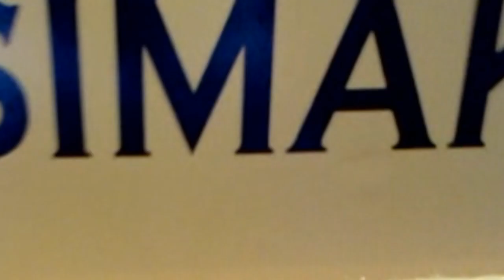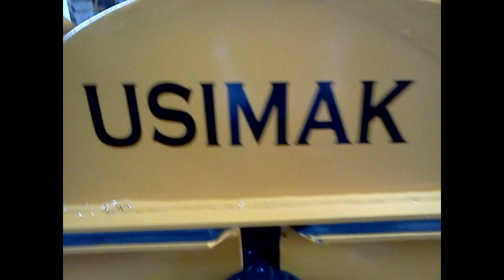Triturador de blocos usimak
Aprenda SolidWorks em um curso completo!
Iniciantes e profissionais:

Interface e ferramentas principais.
Modelagem de peças 3D complexas.
Montagem de conjuntos funcionais.
Criação de desenhos técnicos.
Simulação e análise de projetos.
Conteúdo completo e atualizado.
Instrutores experientes e aulas práticas.
Suporte personalizado.